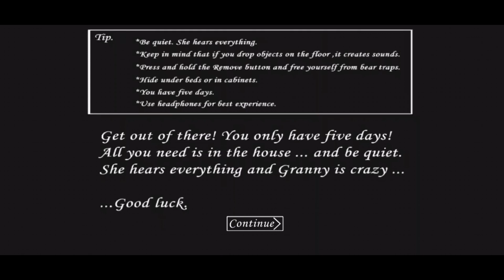😍new Horror Game chapter #1 new version full gamplay 📱&full watch time video.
ABOUT.
🖤I am planning new video Granny horror game full gameplay granny game chapter # 3 gameplay in this mobile 📱new version gameplay granny game chapter # 3 is a great  easy-to-use & most popular destinations game
I am planning to different gamesplaying granny game chapter # 1 granny game chapter # 2 granny game chapter # 3 Horseland Retrospective game Death pack game horror games Minecraft game...